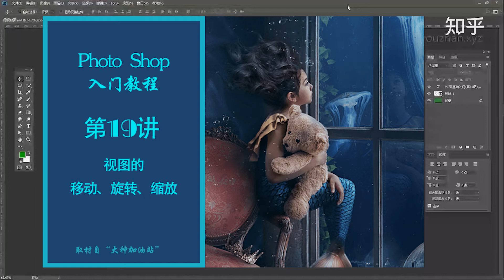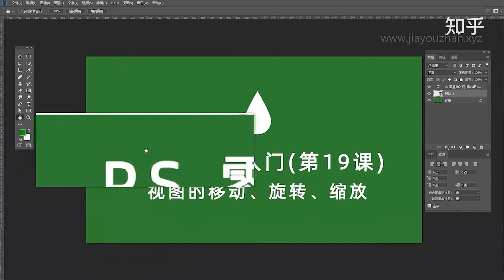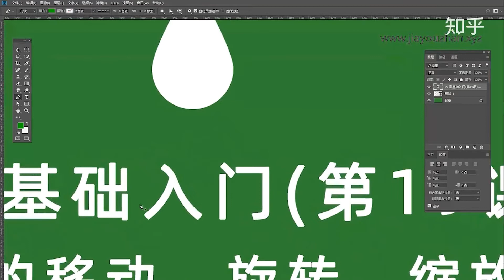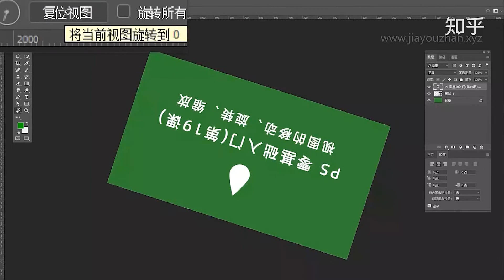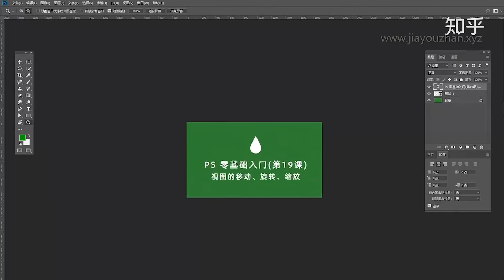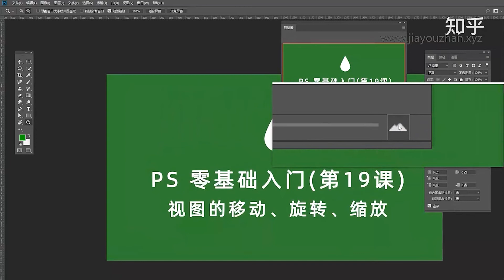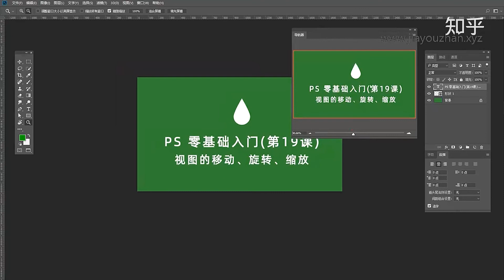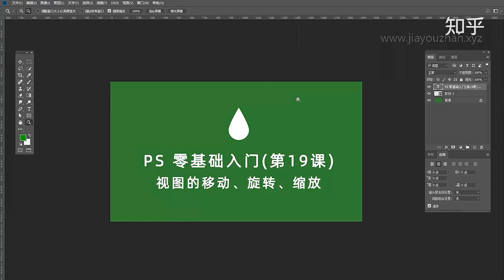19 视图的移动、旋转、缩放 ps 零基础教程 入门 教学